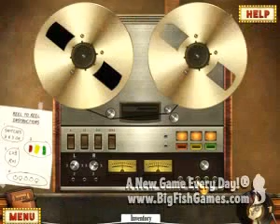Hidden Mysteries: Gates of Graceland Download & Gameplay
Hidden Mysteries: Gates of Graceland is a hidden object adventure game that revolves around the fictional premise that Elvis wrote a song shortly before he died as a tribute to his late mother. The song wasn't recorded and is hidden someone in Graceland. You discover the first clue that the song exists and set out to locate it. Search the legendary Graceland to locate the remaining pieces of the song and assemble Elvis' lost musical treasure!